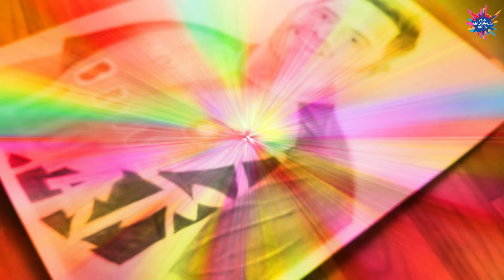Suryakumar Yadav Drawing | Charcoal and Graphite Drawing | SKY Drawing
Suryakumar Yadav
Suryakumar Yadav Drawing
Suryakumar Yadav Painting
Suryakumar Yadav Charcoal and Graphite Drawing
Suryakumar Yadav Charcoal and Graphite Painting
Suryakumar Yadav Charcoal Painting
Suryakumar Yadav Graphite Drawing
Drawing
Painting
Charcoal Drawing
Charcoal Painting
Graphite Drawing
Graphite Painting
Charcoal & Graphite Drawing
Charcoal & Graphite Painting
Yug Majiwala
Yug Majiwala Arts